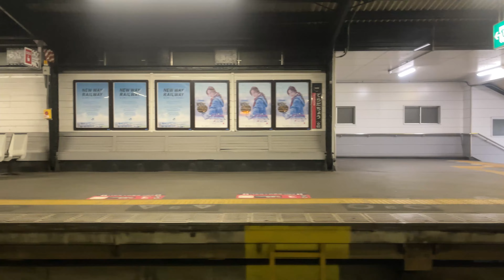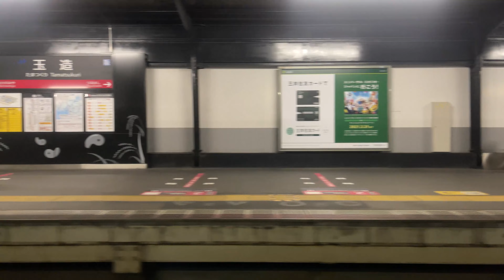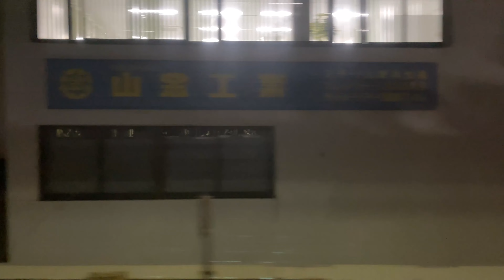【夜のJR大阪環状線内回り車窓から】天王寺駅→京橋駅 4K Train Osaka Japan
JR大阪環状線内回りの車窓から、天王寺駅から京橋駅 までの夜の風景です。
天王寺駅で、スーパーマリオのラッピング電車と遭遇しました。